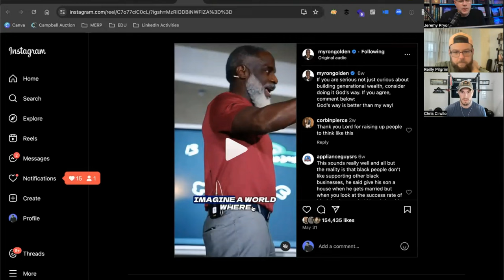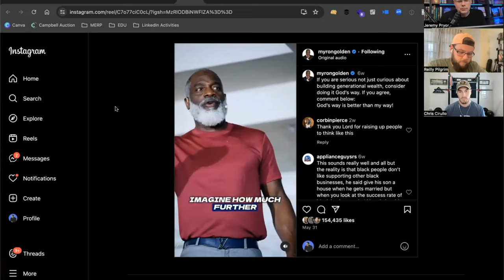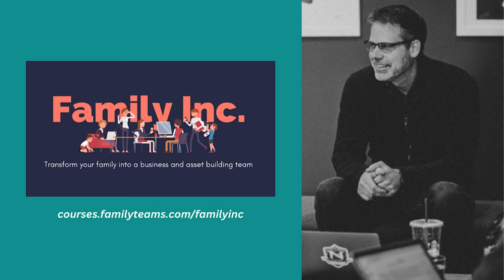Responsible Inheritance for Christian Fathers: How To Make It A Blessing, Not A Curse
Jeremy Pryor is joined by Chris Cirullo and Reilly Pilgrim to talk about inheritance.

Inheritance is one of those issues that has been dealt with intentionally and maturely in many cultures for millennia...but Christians are generally really bad at understanding this. However, we can see by looking at the broader cultural narrative in which we live that it's actually liberalism as a worldview that is destroying our idea of inheritance and causing so much confusion for fathers and resentment for adult children.

We'll dive into what responsible inheritance looks like in Family Teams, and how to navigate the question around stewarding resources over multiple generations.

On this episode, we talk about:

1:24 Is inheritance a blessing or curse?

3:48 Set your kids up for multigenerational success with business and opportunity (reaction to Myron Golden)

17:49 Jeff Goldlum is not planning to give his kids any money...is he right? (reaction to Michael Knowles)

26:07 What if your kids don't want to be on your team?

39:45 Are you prepared to be the CEO of your family?

Family Revision by Jeremy Pryor

The Treasure Principle by Randy Alcorn